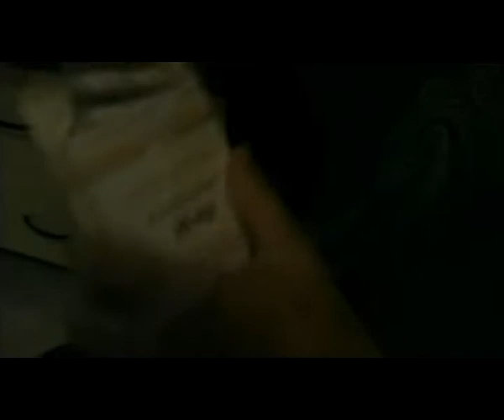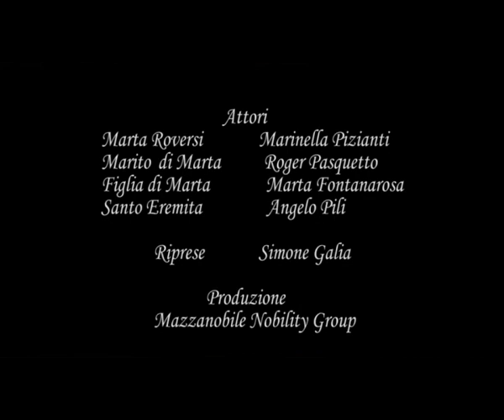FOLLIA OMICIDA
Il corto "Follia omicida" tratta il gravissimo problema della salute mentale ed in particolare la depressione post-partum nelle donne. Il nostro personaggio chiave, Marta Roversi, da un rimprovero del marito per l'abuso di psicofarmaci, le fa scattare il tarlo omicida ed uccide la famiglia con il veleno nella colazione.